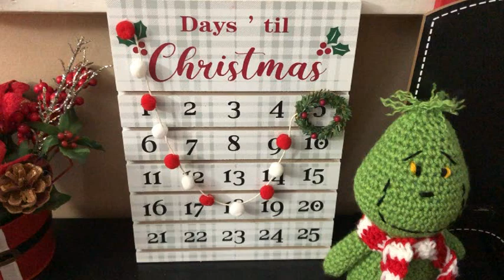Vlogmas 2021 Day 21 | Christmas Lights & Sewing Squares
Happy Mail
Ella Roberts